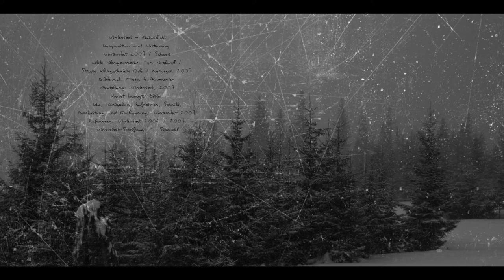Dark Ambient - Vinterriket - Eistränen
Aphelion Productions (SCOT/AP033):
VINTERRIKET- Eiszwielicht DIGI MCD'2007
(1000 copies / incl. video clip (mpeg-format))